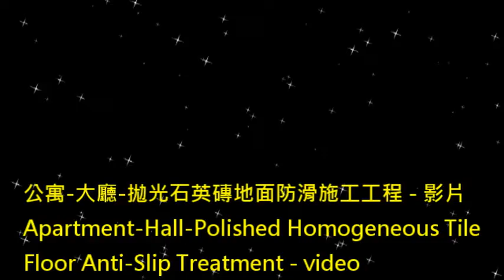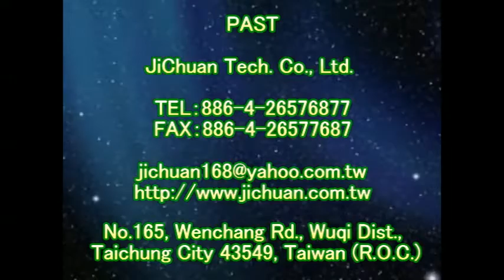P.A.S.T 1187 Apartment Hall Polished Homogeneous Tile Floor Anti Slip Treatment - video